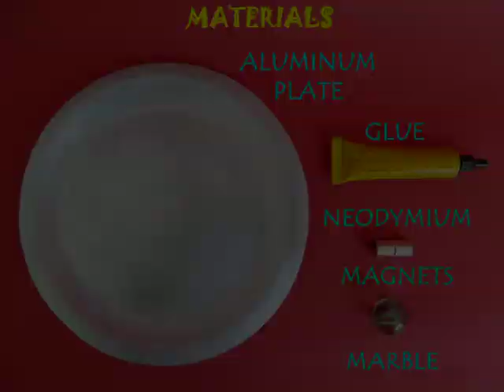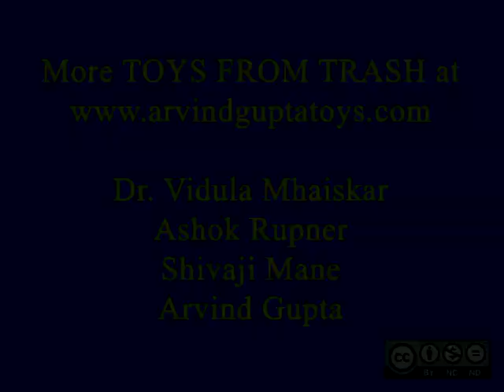EDDY CURRENT BRAKE - ENGLISH - 14MB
Bring two Neodymium Magnets close a spinning Aluminum Plate without touching it. The strong magnets will generate Eddy Currents in the Aluminum Plate because of which it will slowly brake and stop.
This work was supported by IUCAA and Tata Trust. This film was made by Ashok Rupner TATA Trust: Education is one of the key focus areas for Tata Trusts, aiming towards enabling access of quality education to the underprivileged population in India. To facilitate quality in teaching and learning of Science education through workshops, capacity building and resource creation, Tata Trusts have been supporting Muktangan Vigyan Shodhika (MVS), IUCAA's Children’s Science Centre, since inception. To know more about other initiatives of Tata Trusts, please